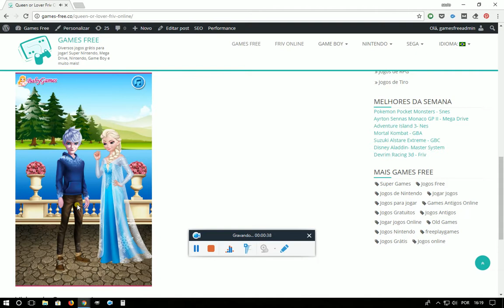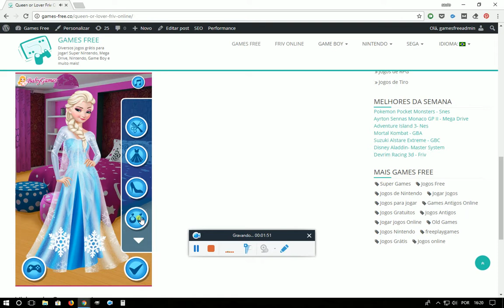Queen or Lover Friv